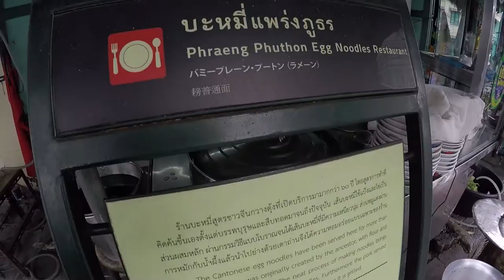อร่อยต้องแชร์ EP.18 แพร่งนรา